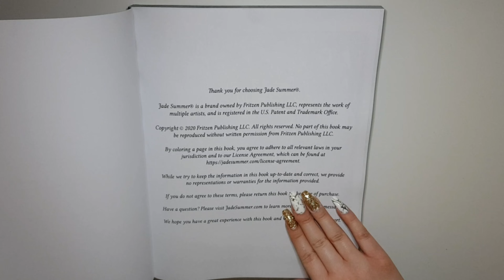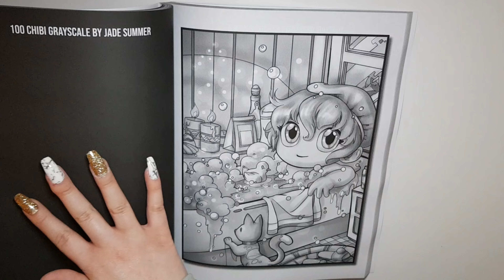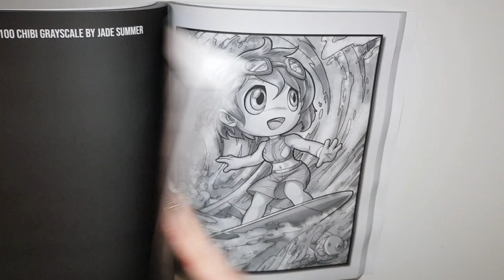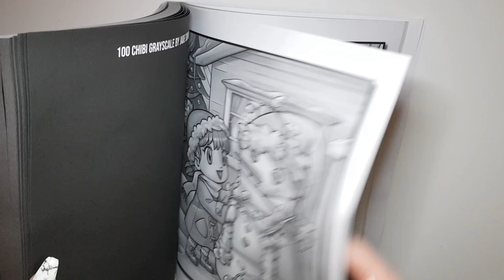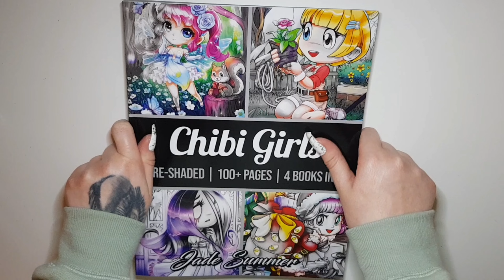CHIBI GIRLS GRAYSCALE 4 Books In 1 Adult Colouring Book By Jade Summer | FLIP THROUGH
Chibi Girls Grayscale Adult Colouring Book By Jade Summer Flip Through